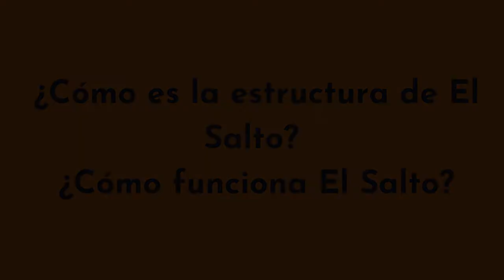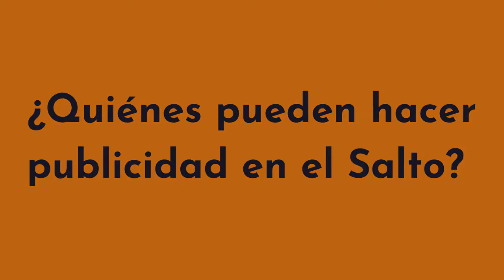entrevistESS: Clara Figueroa y Aníbal Hernandez de el medio de comunicación El Salto.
En este entrevistESS hablamos de emprendimiento colectivo, medios de comunicación con Clara Figueroa y Aníbal Hernández